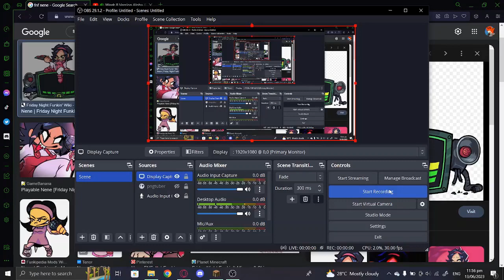I Remade Nene's Speaker in Minecraft with Chisels and Bits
Mods used to make the speaker:
-OnlinePictureFrame
-Chisels and Bits
-Botania

Still not 100% accurate but more accurate than last time